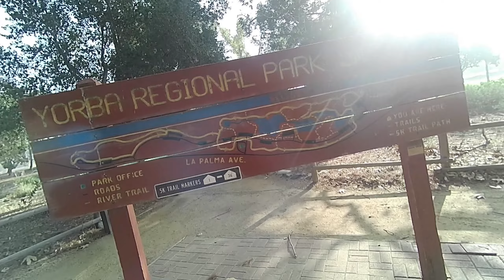Yorba Regional Park 오리배 탈수있는 넓은(공원)-Anaheim,켈리포니아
공원 라이딩 하면서 풍경을 담아 보았어요.(1편)